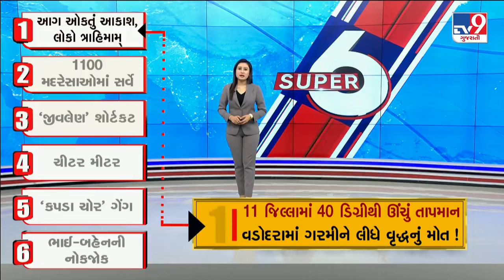Top 6 News Happenings Of This Hour | 18-05-2024 | Tv9Gujarati